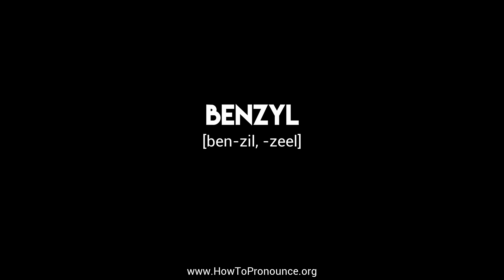How to Pronounce "benzyl"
Learn the proper pronunciation of "benzyl"